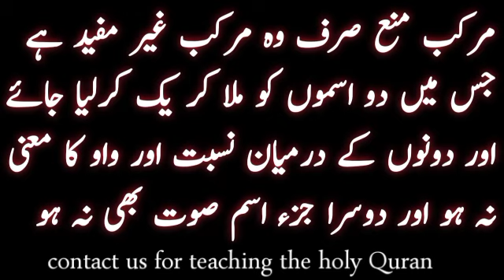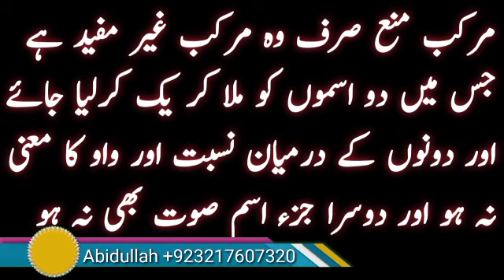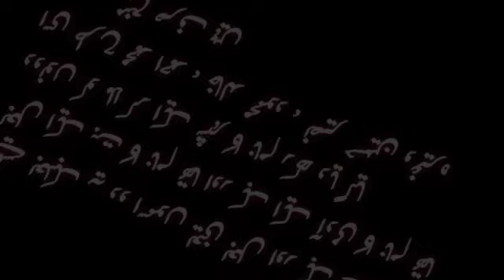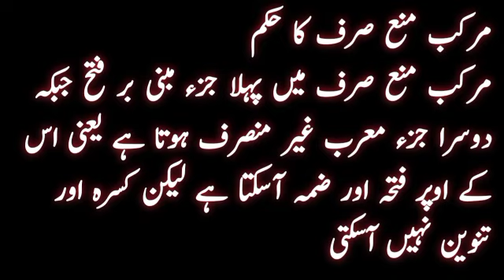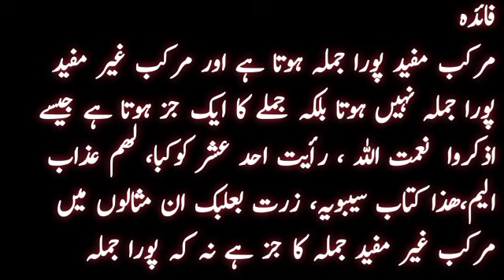nahaw meer #11 | نحو میر | easy basic arabic grammar | Abidullah